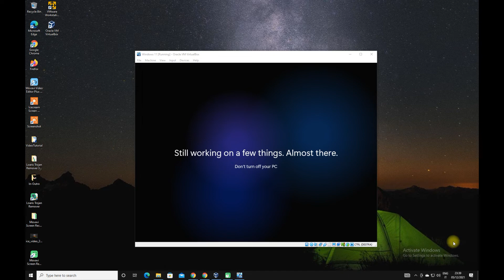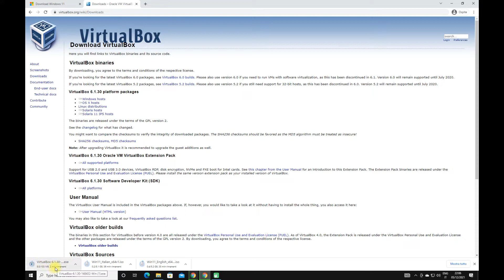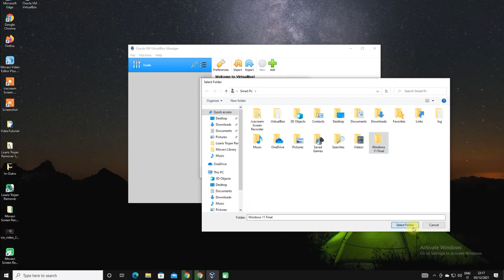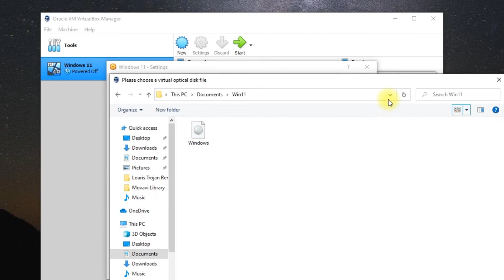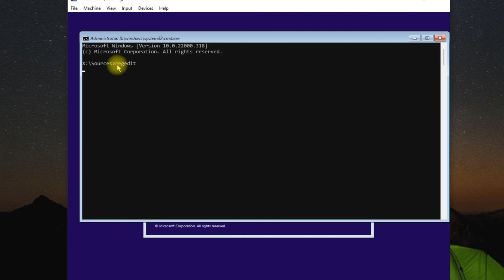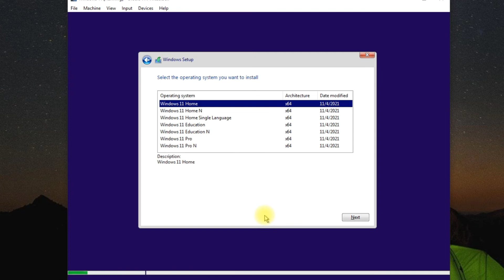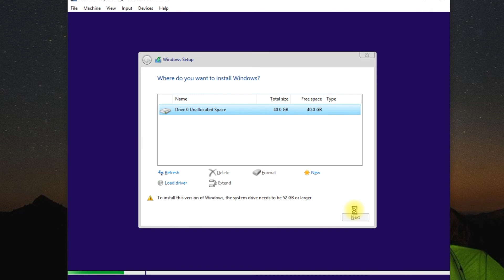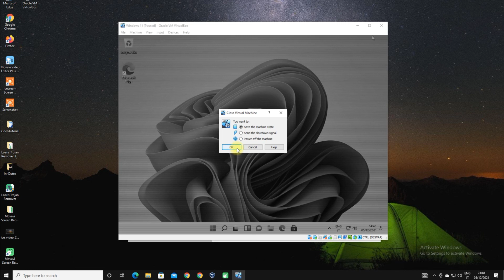Come Installare Windows 11 Su Virtual Machine l Anche su PC non Supportati l No TPM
Command
Apri CMD
Tasto Shift+F10
HKEY_LOCAL_MACHINE
SYSTEM
SETUP - NUOVA CHIAVE
LabConfing -
New D-word-32 value
BypassSecureBootCheck (valore 00000001)
New D-word-32 value
BypassTPMCheck (valore 00000001)